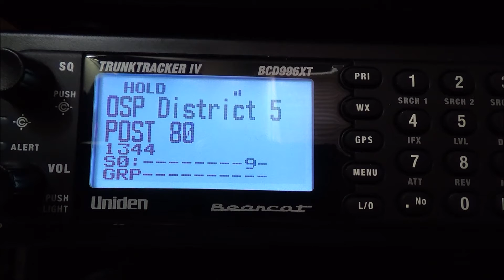Ohio State Patrol Post 80 on the Canton MARCS tower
A Post 80 (Marysville) trooper calling the Springfield post dispatcher.